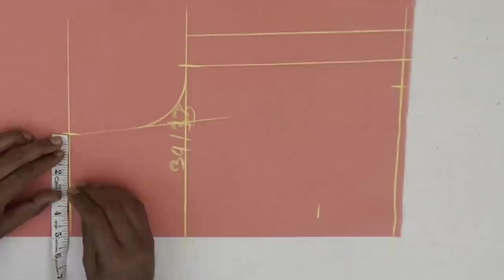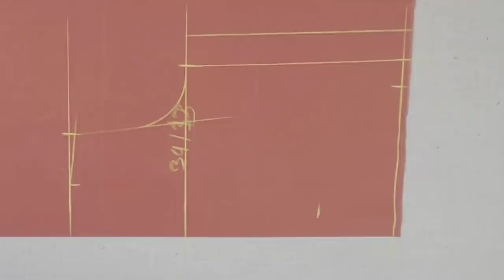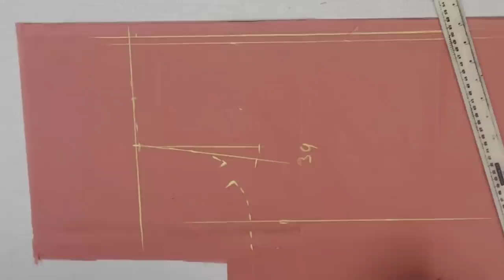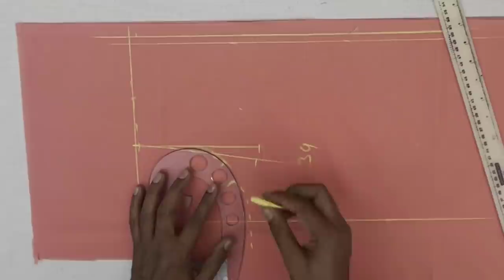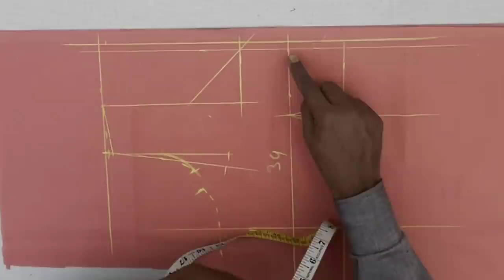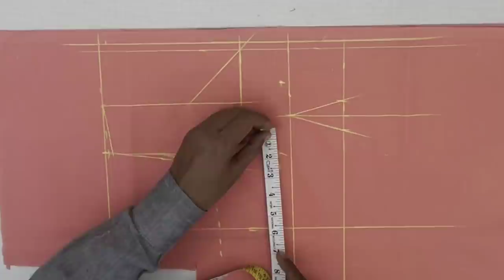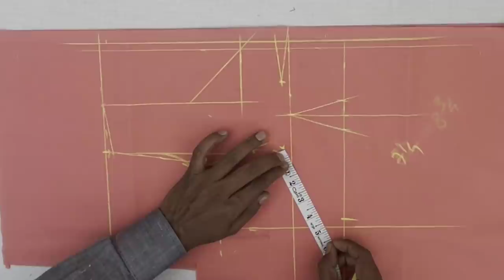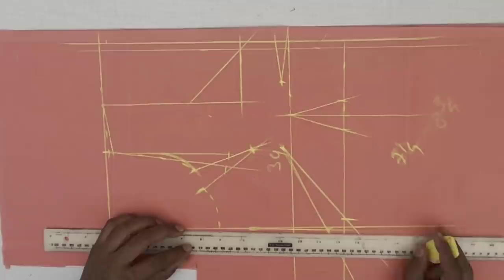Simple blouse cutting and stitching Explained |4-dart simple blouse cutting and stitching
Rupesh Dewangan has its own app now.

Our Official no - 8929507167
Now we have developed a website for you on this website you can watch our course online and buy all types of patterns

 Friends Welcome to our YouTube channel blouse master Rupesh Dewangan, if you want information related to blouse making or dressing so our channel can be a great option for you. friends, on this channel, we provide all kinds of information related to blouse and dress. the design of a blouse over each and every one of our channels of blouse cutting and stitching, Friends we will teach you all types of blouse cuttings, whether it is a princess cut blouse, whether it is a Katori cut blouse, whether it a double Katori blouse, whether it is a simple blouse, cross-cut blouse, cutting and stitching of every type of blouse on our channel. learning will learn more. so friends are teaching you today Simple blouse cutting and stitching  Explained